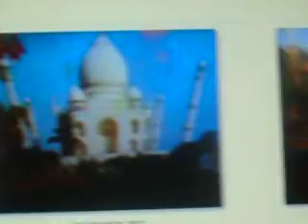MOV04976 ((( Photos with Music )))